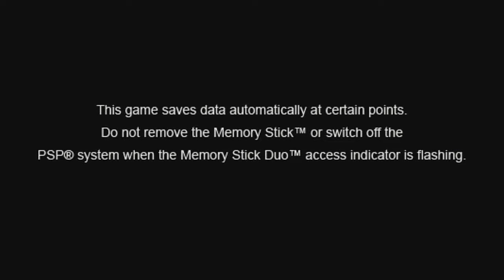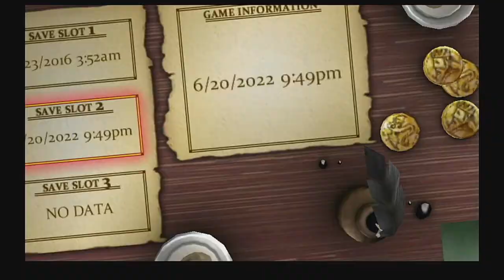Fighting Fantasy: The Talisman of Death | PS3 | PS3 Minis | PSP | Longplay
This video is a playthrough of the video game Fighting Fantasy: The Talisman of Death on a Sony PlayStation 3.

The game is published by Sony Computer Entertainment America and developed by Laughing Jackal.

This channel makes no claim to the copyright of the video game itself.

To purchase this version of The Talisman of Death, it's possible that you may still find it on the PlayStation Store only when accessed through your PS3.

Otherwise, this video game is based on the book by Steve Jackson and Ian Livingstone, and you might find a copy of that

The player depicted in this video performs as the adventurer throughout the story.

Playing this game is David Reynolds, author. He doesn't claim to be good, but he enjoys playing games, nevertheless. Interested readers may find some of his published works

Along Came a Longplayer Longplaying Longplays is a YouTube channel dedicated to video game playthroughs with no commentary, and it is a wholly owned subsidiary of Problematic Press.

Problematic Press is a small, independent publisher based in Newfoundland and Labrador, Canada.